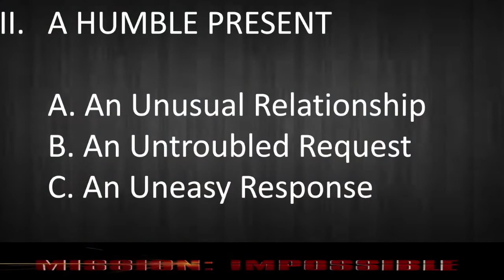Sunday Evening May 22 2022